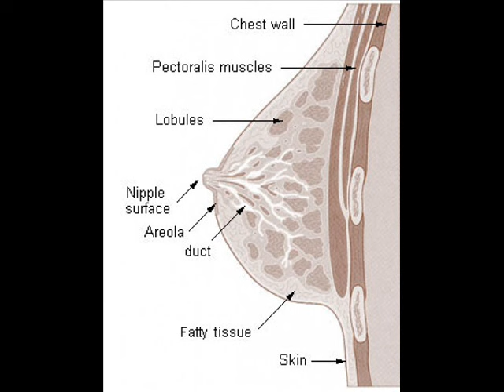Gori ussi winnetou - Svijet u malom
'Bojan Žižović'
XXXIX ploča